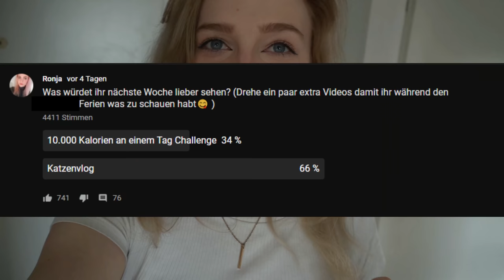Der erste Ausflug mit meinen Kätzchen💕 - VLOG [Deutsch/4K]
Ein neues Video kommt Mittwoch, Freitag und Sonntag um 13 Uhr!!

🔥 Social Medias 🔥

🔊 HINTERGRUND MUSIK 🔊